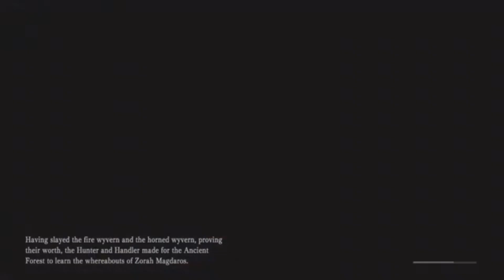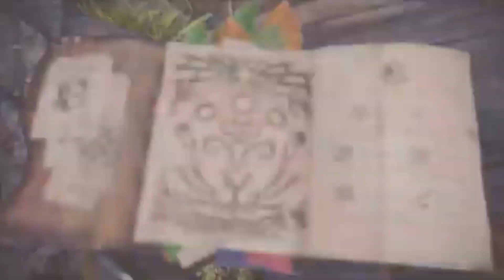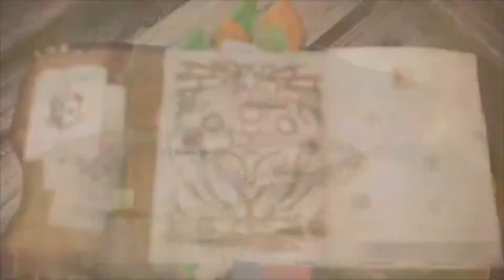Everyone vs Zorah Magdaros Again! | Monster Hunter World Part 18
This was a pretty good recording!!!